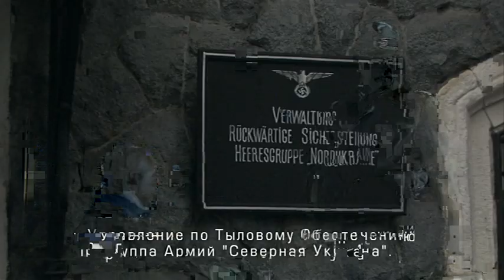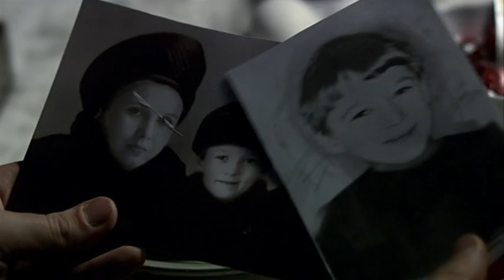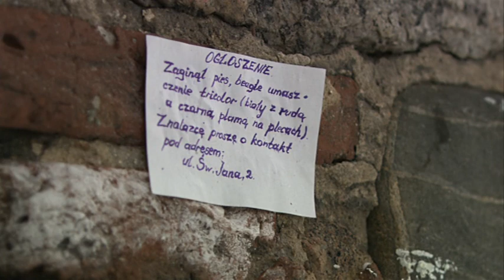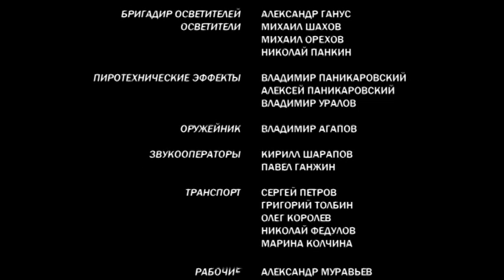7 Voennaya razvedka